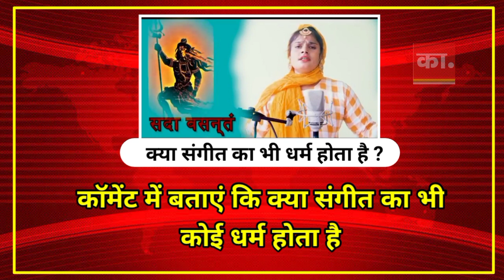फरमानी नाज़ के har har shambhu गाने से क्यों बौखलाए मौलाना, इस्लाम में गाना जायज नहीं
farmani naaz ka har har shambhu song par vivad